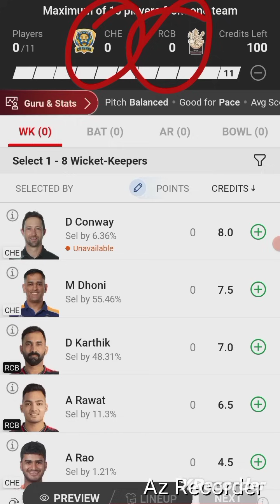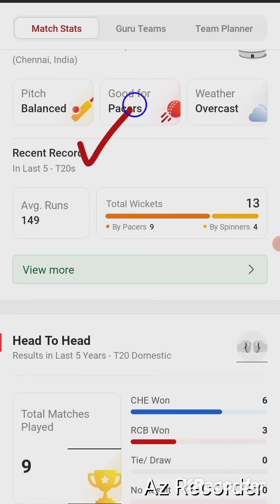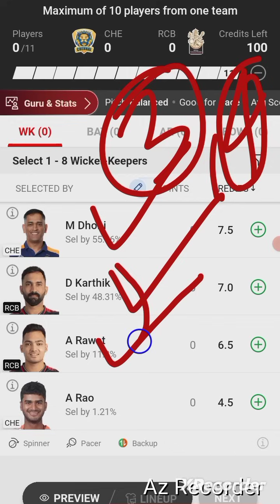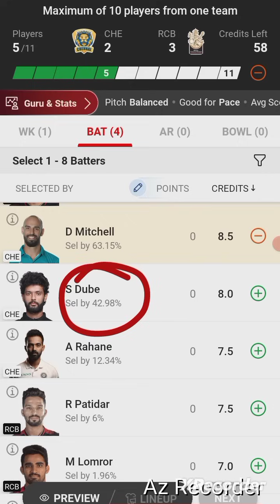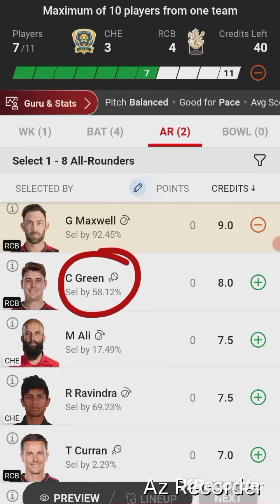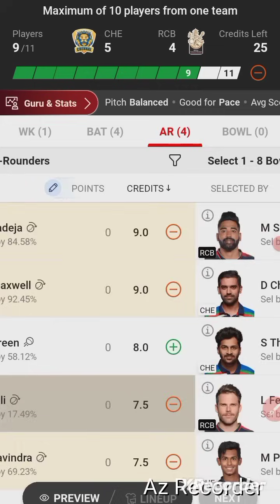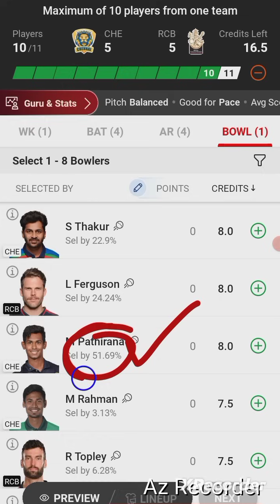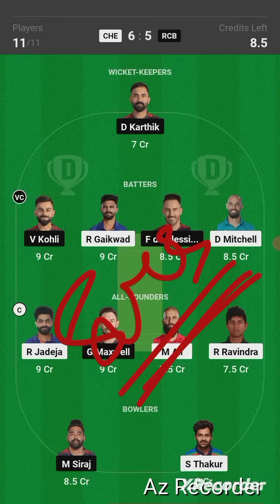CSK vs RCB Dream11 | M. Chidambaram stadium Pitch Report | CSK vs RCB Dream11 Team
csk vs rcb players stats
csk vs rcb today match
csk vs rcb fantasy team
csk vs rcb dream11 players records
csk vs rcb dream11 gl tips and tricks
csk vs rcb dream11 sl+gl best c/vc
csk vs rcb dream11 today top picks
csk vs rcb dream11 fantasy prediction
rcb vs csk players stats
rcb vs csk today match
rcb vs csk fantasy team